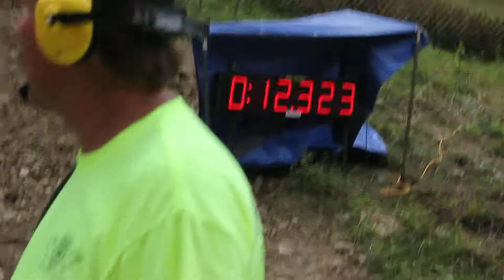Russ Hanson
Amateur Nationals